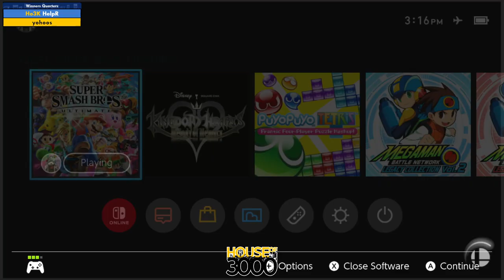Xenosaga 50 Character Bans - Winners Quarters HelpR vs yohoos